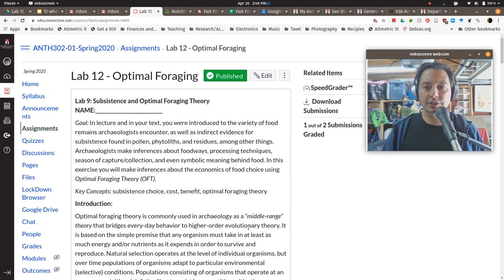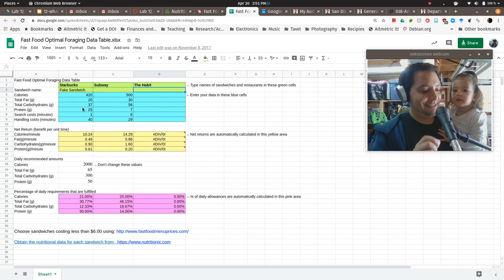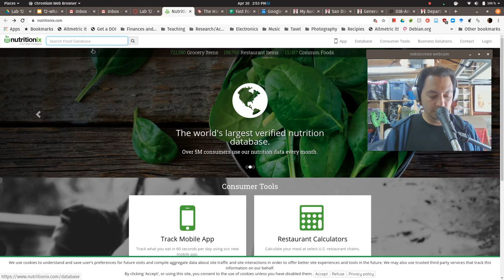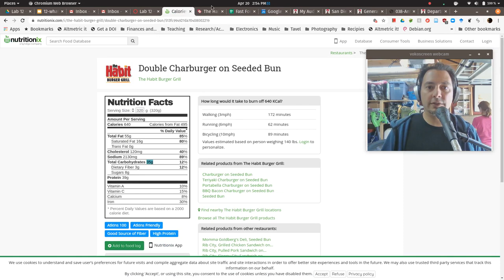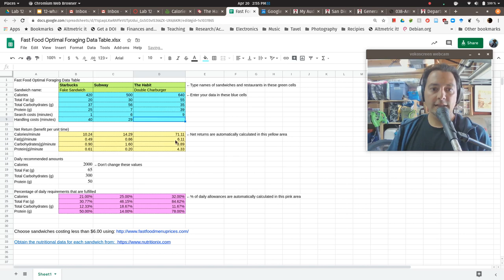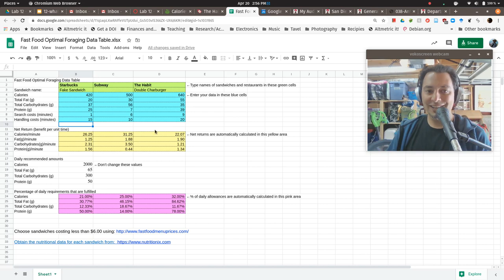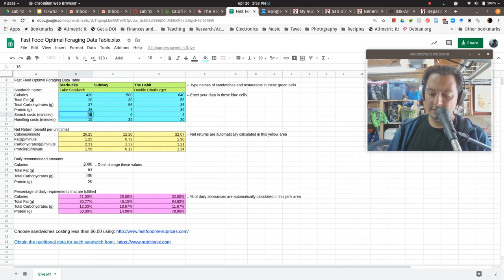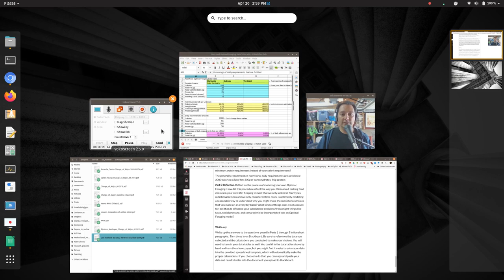Lab 12 - Optimal foraging theory tutorial